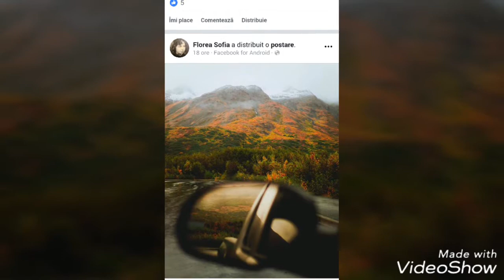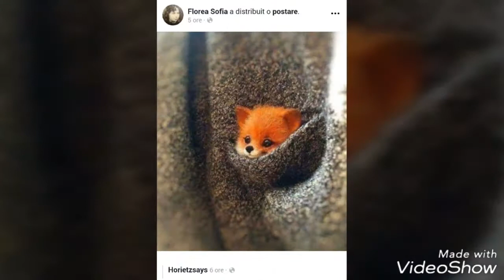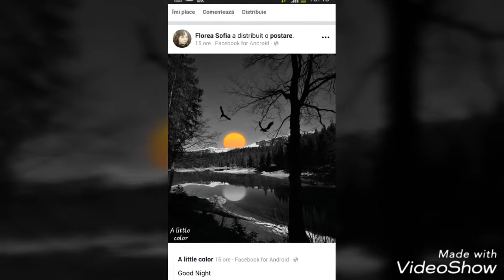Through your eyes!... Martina McBride & Nicole